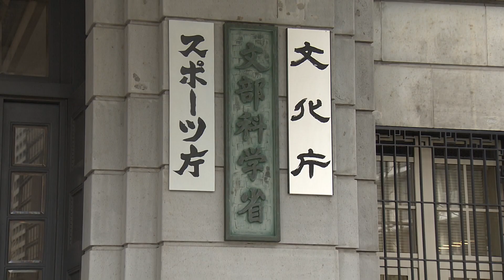小中学校の発達障害 8.8％と推定 少人数指導など支援策充実へ（2022年12月13日）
公立の小中学校の通常学級に発達障害の可能性のある生徒が８.８％在籍していると推定されることが文部科学省の調査でわかりました。これは文科省が作成した基準に該当するかどうかを、専門家ではなく教員が判断した結果に基づいたもので、35人学級なら１クラスに３人ほどの割合になります。2012年に行った前回の調査から２.３ポイント増えましたが、文科省は「発達障害の生徒が増えたのではなく、教員の理解が深まり『該当する』との判断が増えた」と分析しています。今後、少人数指導など支援策を充実させる考えです。